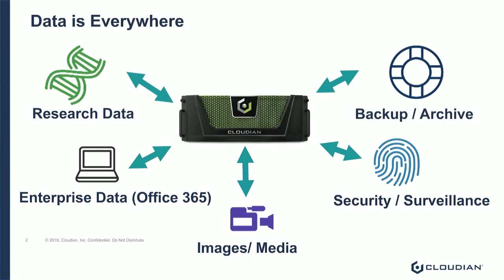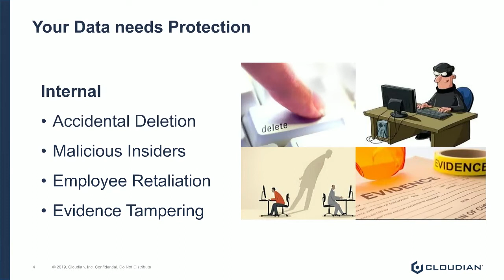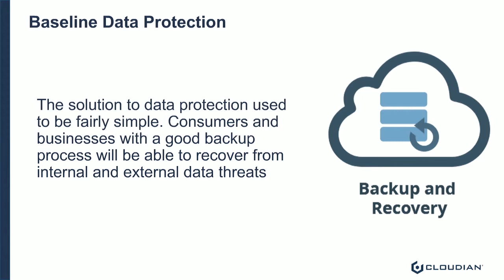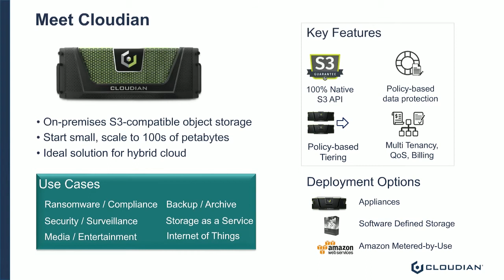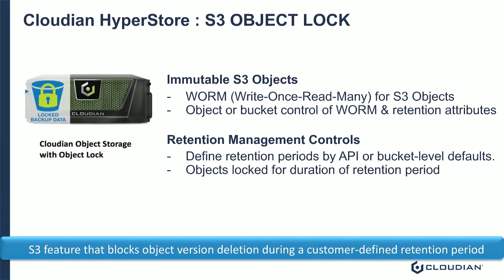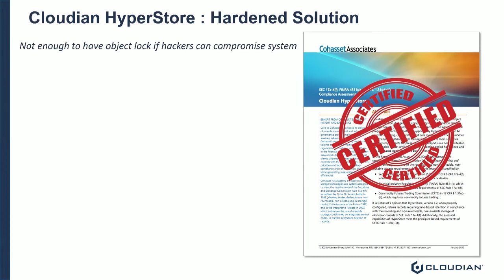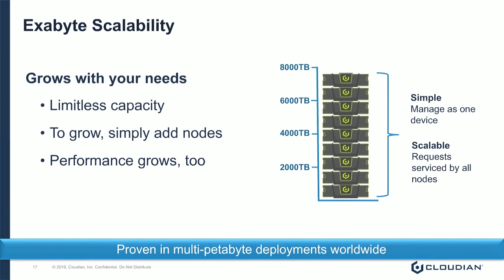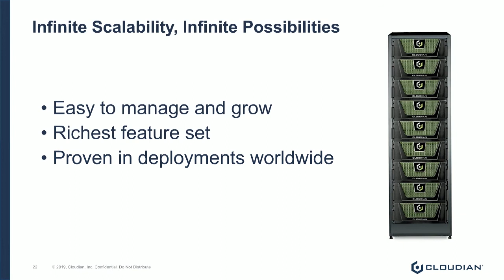WEBINAR: How to Protect Your Data During Uncertain Times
This presentation will cover the benefits of Cloudian object storage:

- Up to 70% cost savings
- Infinite scalability
- Hybrid cloud with 100% native S3 API
- Robust metadata for fast and easy search

Find out how companies utilize object storage to cost-effectively store and protect backup data on-premises with hybrid cloud capabilities.